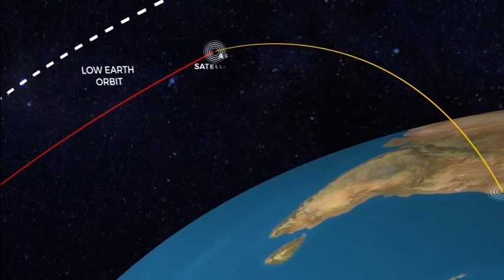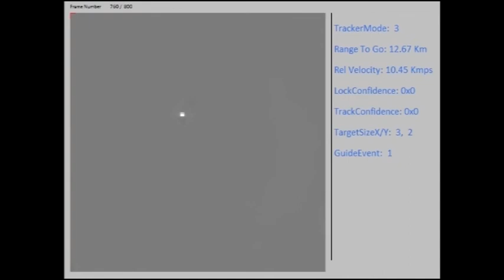MISSION SHAKTI ANTI SATELLITE MISSILE LAUNCH TEST